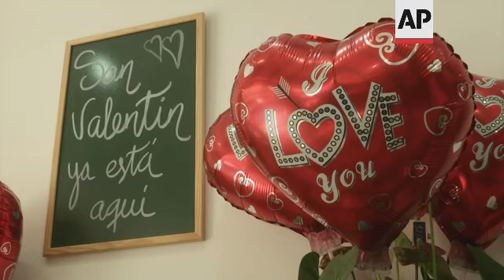Flowers for love and loss: Valentine's amid a pandemic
(12 Feb 2021) LEAD IN:
Flowers are a popular symbol of love and loss.
Spanish florists are looking forward to a busy Valentine's season after a difficult year, during which their main focus was delivering flowers in memory of the dead.

STORY-LINE:
A gift of flowers is synonymous with Valentine's Day.
On the Costa del Sol, residents are looking for the perfect gift to say; "I love you".
Despite the pandemic, florists are busy, says Fabiola Veas, who hopes that shoppers will turn to flowers as other retailers remain closed.
"Since shopping centres (malls), jewellers and other detail stores are unfortunately closed due to the pandemic, let's hope that, at least, flowers and roses will be sold. I think the prospects are good," she says.
"As everybody knows the current situation is difficult. But people are responding because Valentine's Day is a very special date. It's said that February is the month of love and people want to show it. Before it was the man who demonstrated his love to the woman, but not anymore. Now women also give flowers (as a gift) to men" says another florist, Toni Gonzalez.
In Spain, flower shops and greenhouses have been classified as vital or essential services and are allowed to remain open, while restaurants and some hotels are closed during the country's third wave of the pandemic.
Overall, the flower industry has been badly impacted by the pandemic, as many celebrations, such as weddings, christenings, and business events, that are often furnished with flower arrangements, were cancelled during 2020.
Andalusia accounts for 70 percent of the Spanish flower industry.
In Spain, the flower and ornamental plant sector employs more than 40,000 people, according to farmer's national organization, COAG.
Farmer's organizations are concerned that small producers could disappear under financial pressures.
"We do not have the same amount of flowers as other years, because many farmers have struggled, they have not been able to finance themselves to be able to cultivate flowers, to be able to sow this year; Other (farmers) have swapped the cultivation of flower for green vegetables; And 50 percent (of farmers) have continued betting on the cultivation of fresh flowers despite the challenges," says Luis Manuel Rivera, director of the fresh flower department at COAG.
Rivera claims financial aid promised by the regional and national governments has not yet been paid to some farmers.
Each farmer is entitled to up to 7,000 euros from the Andalusian government and up to 18,140 euros from the Spanish government, depending on losses.
The flower industry caters to life's celebrations, also its sadness.
Local wholeseller Francisco Gonzalez says overall sales are down by 50 percent, but deaths due to the coronavirus pandemic means there is a higher than usual demand for funeral wreaths and fresh flowers for cemeteries.
"This year, due to COVID-19, there is a very high percentage of deceased. So, what on the one hand we have not sold during last months, now unfortunately, we are selling for the deceased people. And apart from that, it is Valentine's Day," he says.
Spaniards like to place fresh flower on the tombs of their deceased loved ones.
Tombs of black and white marble in the San Juan cemetery in Malaga are festooned with blooms.
Only fresh flowers will do, says local Inmaculada Duran.
Duran lost one relative who died with coronavirus.
Maria Rosa Gandaraz is replacing the flowers on the grave of her son.
Spain's official 14-day rate of coronavirus cases has fallen to 584, from a peak of 900 two weeks ago.